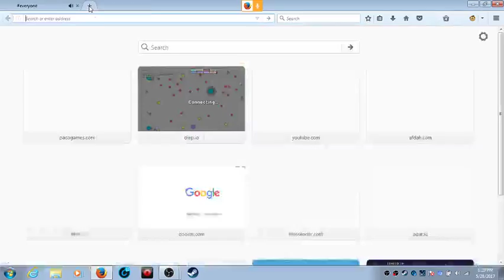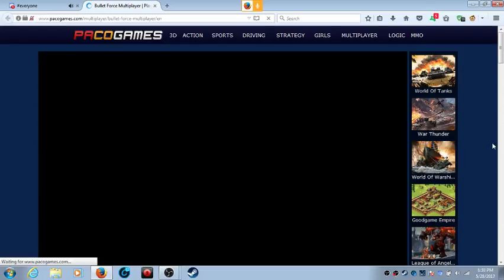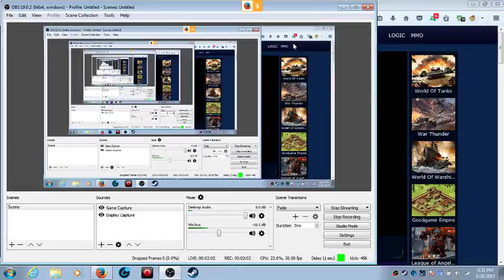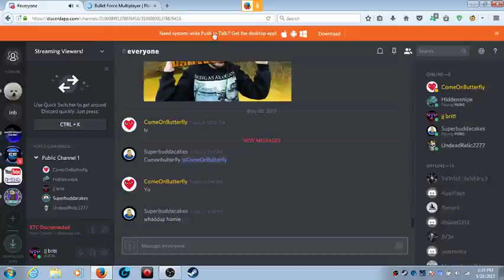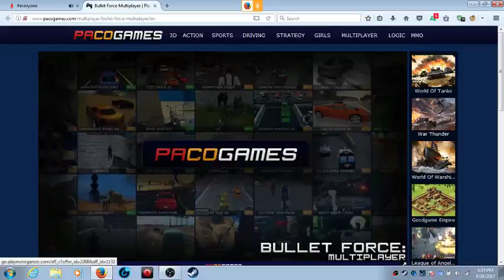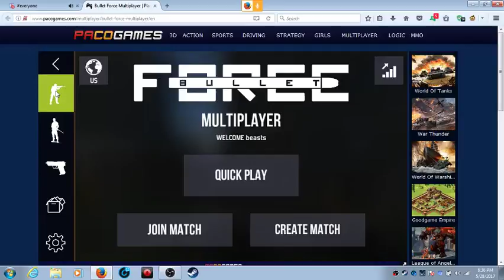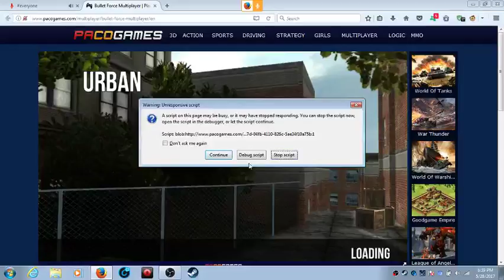Justin Britt Live Stream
i need something to talk about